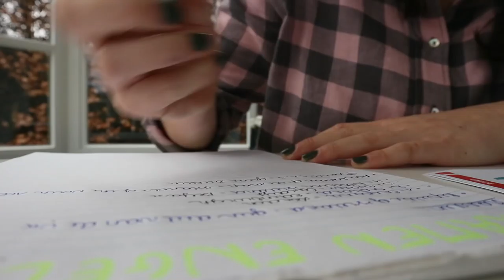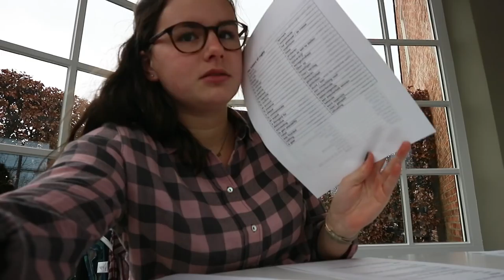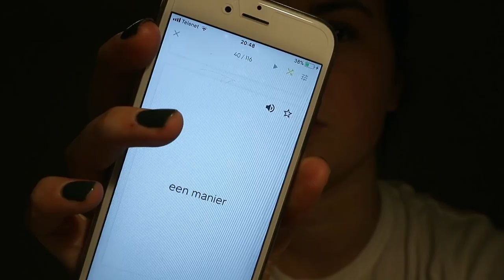ENGLISH it is | VLOGMAS2017🎄|| LiveLikeFloor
In deze vlog is het volop engels leren en doet mijn broer een poging om te vloggen. Bij deze Mees, het was gene vette ;) X Floor

   Onlane
   LiveLikeFloor
   Hoek 76 Unit 306
   2850 Boom
   België